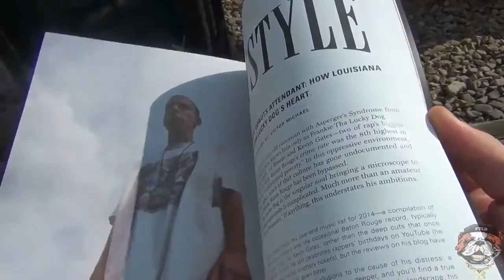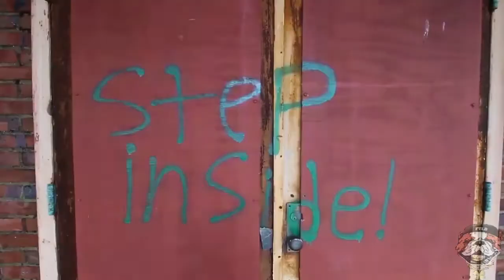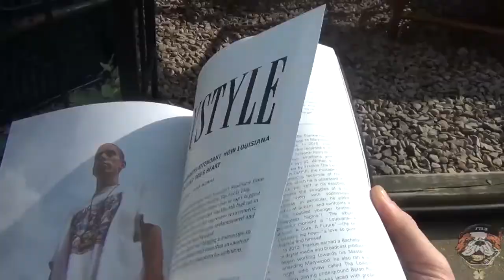Frank Calhoune "From Tha Treehouse 2 Da Dark Vines" (Music Video)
Music Video #18: Frank Calhoune "From Tha Treehouse 2 Da Dark Vines"

3rd single from my 2nd album, "WFTLD Newz", called "From Tha Treehouse 2 Da Dark Vines". This my debut release under my new stage name, Frank Calhoune, which ex-BWA artist, Percy Keith, gave me tha name. Tha song and video was written, produced, directed, filmed & edited by me. Tha video was shot mostly throughout December 2015 in Long Island, NY, Upstate New York, New York City & Northeast PA; extra footage was mainly from 2014 & 2015.

Tha song and video depicts tha transition of FrankieThaLuckyDog, evolving into Frank Calhoune. It's about my trippy, exciting, dark lifestyle when I visit my hometown of Long Island, NY. Following up tha life-at-a-crossroads "My Obscure, Unsure, Impure Future" single, "From Tha Treehouse 2 Da Dark Vines" iz a dark-sounding song that celebrates my success. Tha "Treehouse" iz my cousins' treehouse in their backyard where we party, while "Da Dark Vines" iz any road we travel down at night that's usually pitch black (e.g., Mary's Grave in St. James, NY) and has wildlife like deer in tha area. So much has grown outta me since my previous single, and it's about time I release happier music, since most of my previous singles were about serious issues.

"From Tha Treehouse 2 Da Dark Vines" Lyrics:

[Intro]
You know what time it iz... Frank Calhoune in this! Shout out ta my dude, Percy Keith fa tha name! Lemme let you in my trippy island! Take note!

[Verse 1]
Take tha car ta New York.
Straight out tha Northeast...
Paths split sharp like a fork,
Damn, dat purp a BEAST!!
Stories 'bout a Dog's life.
Smartest human in site!
Taking risks? I just might!
'Derground, wards, stalactites!
Cruisin' past tha dark grave.
Spirits last decades...
Roundabouts form a maze.
Lights shout out a gaze!
Land full of Morg & morgues,
Startin' from tha tree...
Geebs-n-granddaddy chores.
2 da dark vines I be!

[Hook 1]
(Uhh...ugh...ahh...unn...uhh...huh...ahh...ugh...)
You know, seein' tha world in a different zone gives you a new perspective on things... Think: A synonym of cinnamon!

[Verse 2]
Party of, like, eighteen.
Music, cars, cameraz.
Memories I'm dating.
My flicks Mars; glamorous!
Three, two, one, zero fucks...
I give with no sorrow.
Baggin' dat lotto luck.
Blessed to see 2morrow.
Myths lie beneath fear.
Heat spits lava aura.
Posted; tha journey's here.
Straight from where I'm brought up.
Breakfast to tha treehouse.
Constant fun at all times.
Twenty-three hours to tha couch.
After da lost dark vines.

[Hook 2]
(Argh...ahh...ahh...uhh...ugh...ahh...unn...ahh...)
You know, I always enjoy getting lost... It just makes tha night last longer with more to offer! Think: Around tha roundabout! Around tha roundabout! Around tha roundabout, roundabout, roundabout, round--around tha roundabout!

[Outro]
Oh, man, I fuckin' LOVE my life!! What more could you be granted with? Fearlessness!! Enjoy each and every moment you are presented with! Take that next step, wisely!!

Shout out to those that helped me shoot footage & helped with tha lighting: Darryl, Anthony, Lil' Frankie, Eddie, Lisa, Jackie, Cory & my cousins' friends.